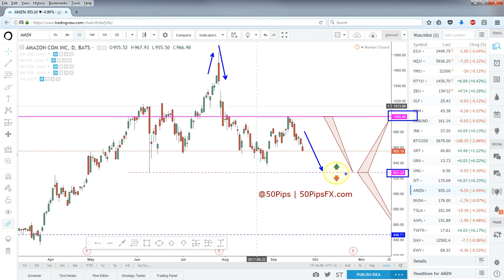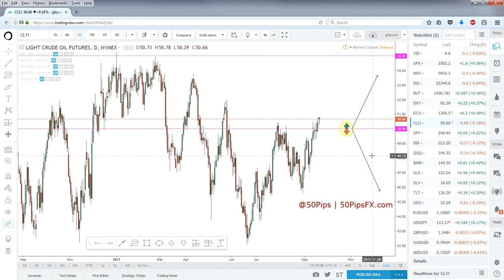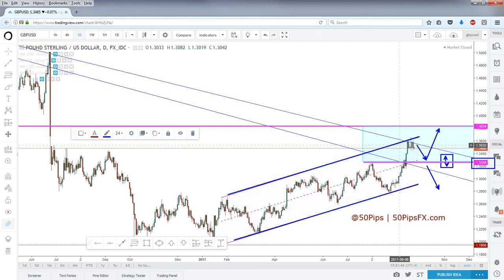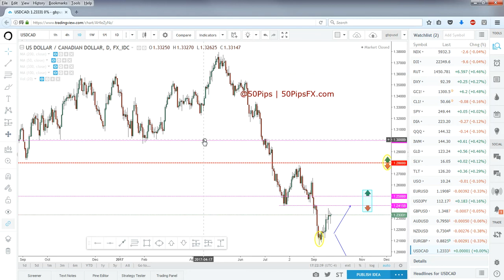Forex & Futures Outlook | 24/09/2017